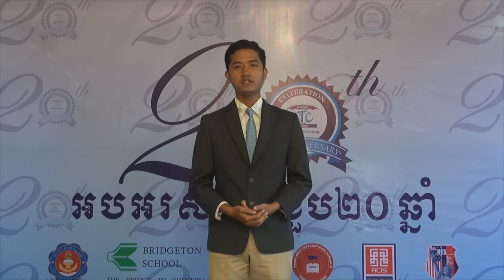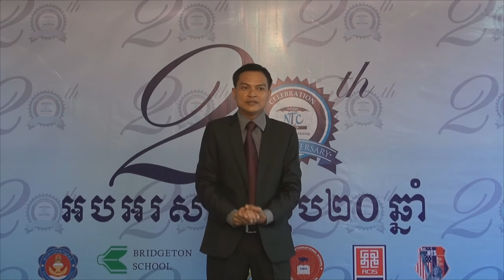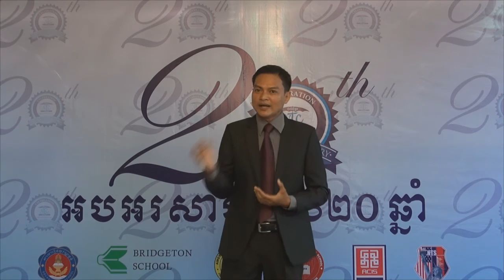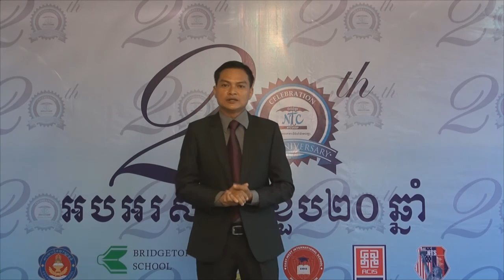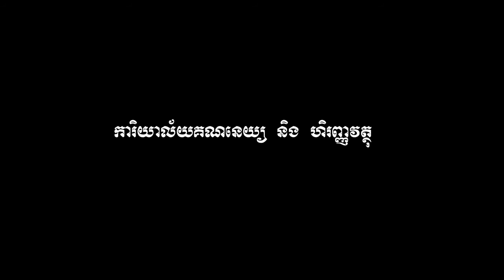បទសម្ភាសន៍ថ្នាក់ដឹកនាំការិយាល៍យកណ្តាល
ចំណាប់អារម្មណ៍របស់ថ្នាក់ដឹកនាំការិយាល៍យកណ្តាល ចំពោះពីធី អបអរសាទរខួប ២០ របស់ស្ថាប័ន អ៊ិន ធី ស៊ី គ្រុប